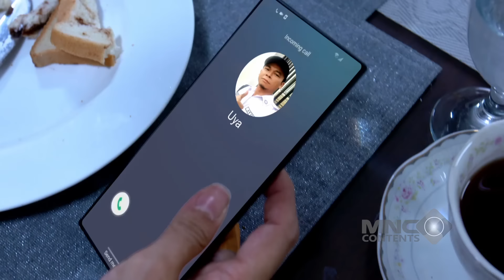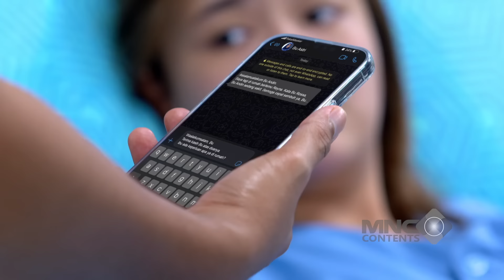NINO BRENGSHAKE! ADA AJA GEBRAKANNYA BIKIN AL EMOSI! - IKATAN CINTA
nino brengshake! ada aja gebrakannya bikin al emosi!